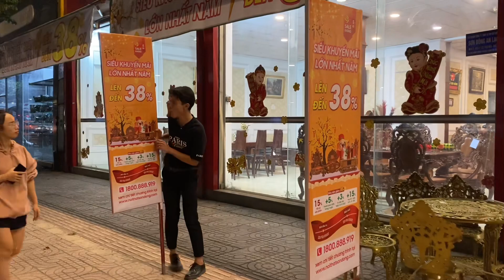BÙNG NỔ ! SALE CUỐI NĂM CÙNG NỘI THẤT SƠN ĐÔNG LÊN ĐẾN 38%